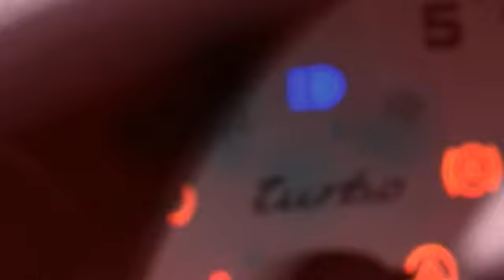L1 TV Leader Passie op Wielen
L1 TV presenteert het autoprogramma Passie op Wielen gepresenteerd door Phil Bastiaans vanaf 20 februari 2008